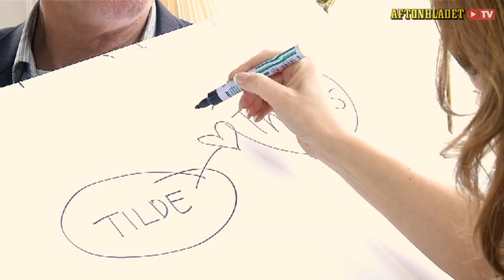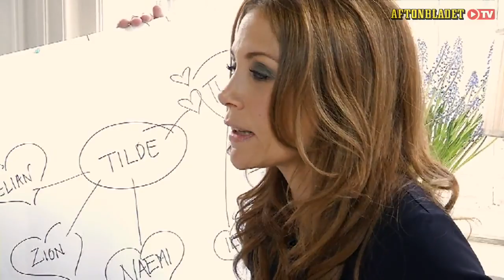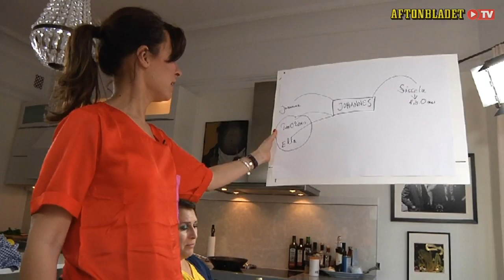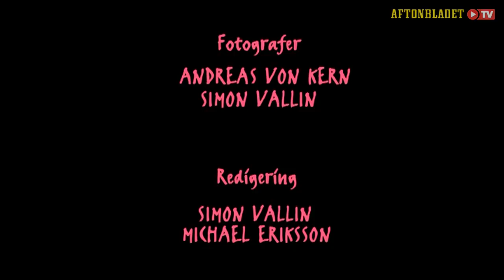Tilde de Paula och Johannes Brost i På middag hos Hannah & Amanda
På middag hos Hannah & Amanda Säsong 1 Avsnitt 11